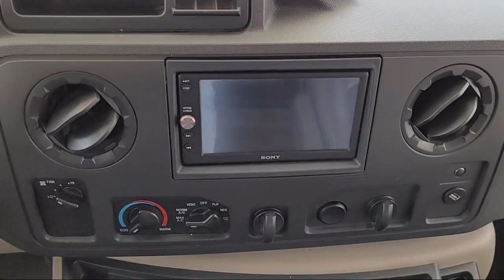2020 Forest River Rv Sunseeker 2290S Ford Folsom Davis Roseville Fair Oaks Granite Bay Elk Grov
2020 Forest River Rv Sunseeker 2290S Ford Stock Number: 18702 Vin:1FDXE4FS1KDC33702.